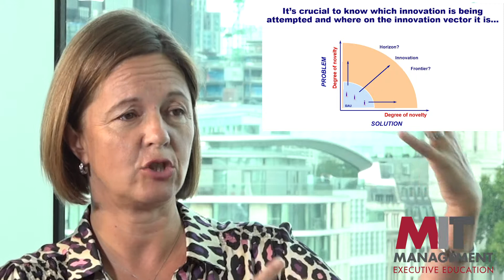MIT's Problem vs Solution Approach to Innovation with Fiona Murray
In this video, Fiona Murray discusses MIT's problem vs solution approach to innovation.